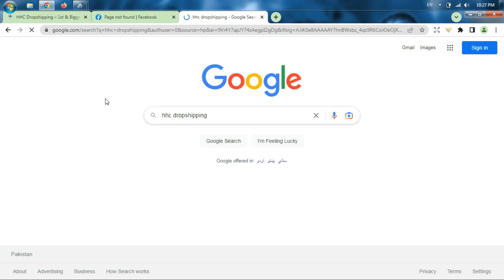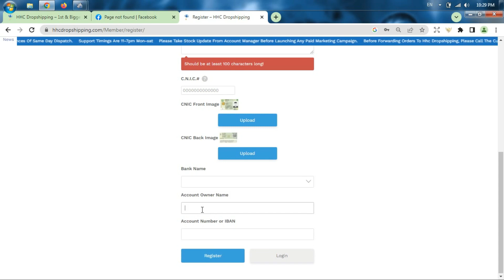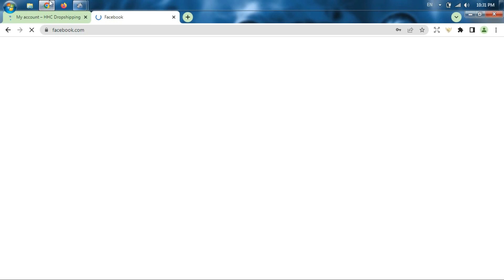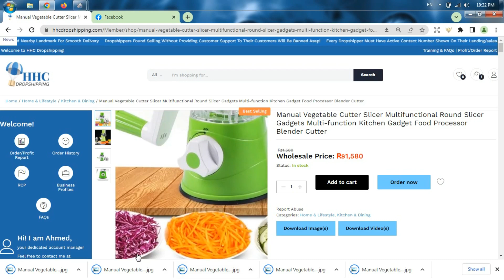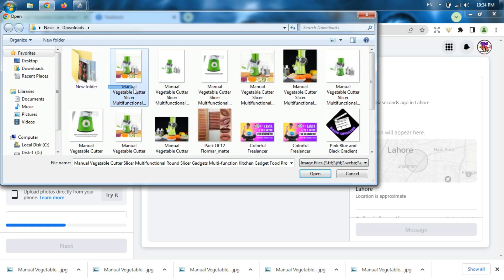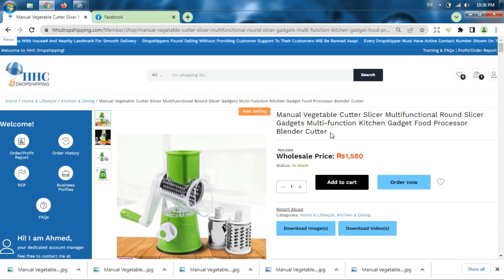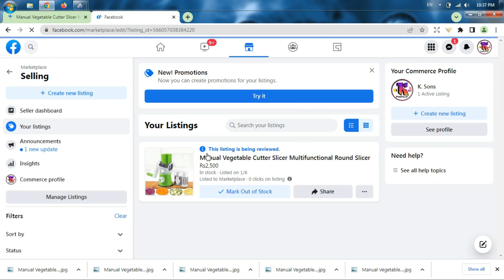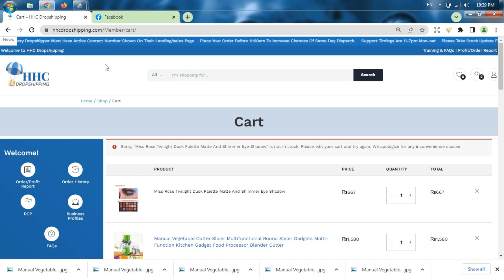How To Start Dropshipping Business With Zero Investment In Pakistan | HHC Dropshipping Free Course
HHC Dropshipping | How to start dropshipping on HHC Dropshipping
HHC Dropshipping - Pakistan's
Dropshipping In Pakistan | HHC Dropshipping
how to place your customer order on HHC dropshipping
Intro to HHC Dropshipping
How To Boost Your Sale 2x on HHC DROPSHIPPING